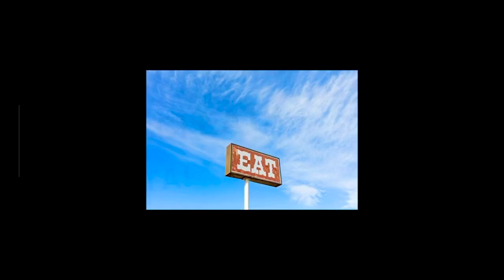Flyucci Eats! Easter Dinner Mukbang (You are attracting and will soon have a P!mp girlfriend)!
MUKBANG ! Flyucci Eats! Easter Dinner (You are attracting and will soon have a P!mp girlfriend)!